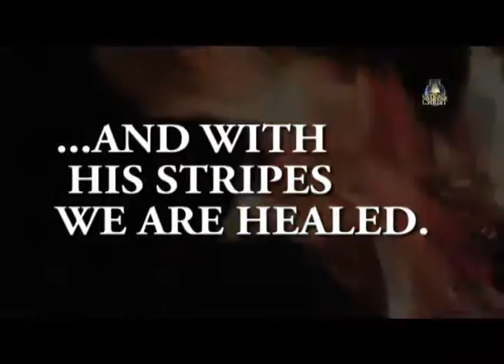DAY OF NUMBERS 2012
Jan. 2012 Day of Numbers. 30 days of fasting and praying for miracles and healing. Burning of prayer requests.